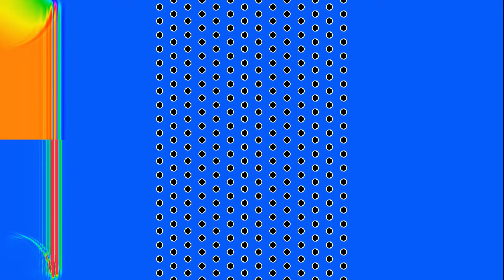Planar wave encountering a hexagonal grid (amplitude and energy)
Before doing some side by side comparisons, and other fancy things, here is a test simulation of a planar wave arriving on a hexagonal grid of scatterers. The plot is split into two (symmetrical) parts: the upper half shows the waves' amplitude, while the lower half shows the energy density (computed as the sum of the time derivative of wave height squared, and the square of wave speed times the spatial gradient of wave height, which is more accurate than what was done in previous simulations). I'm not quite sure what the flickering of the energy at the beginning of the video means - perhaps some instability in my code still needs to be fixed.

Reflections on the boundaries of the rectangle are minimized by adding Neumann-type boundary conditions on the time-derivative of the wave.